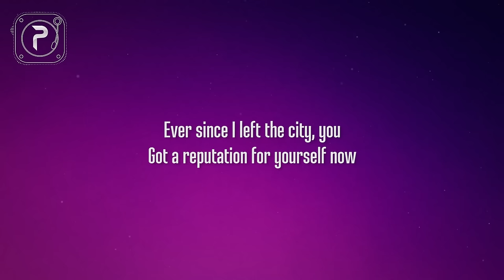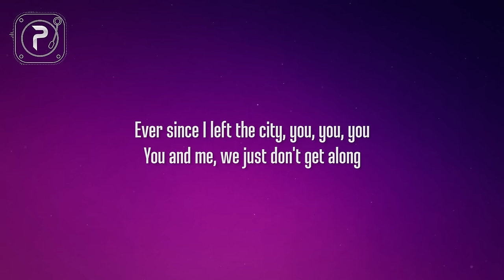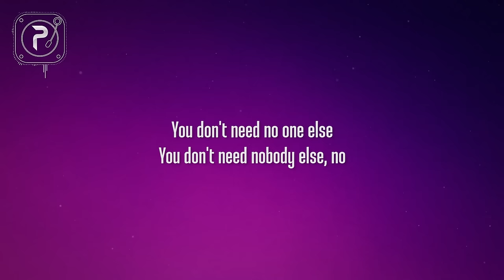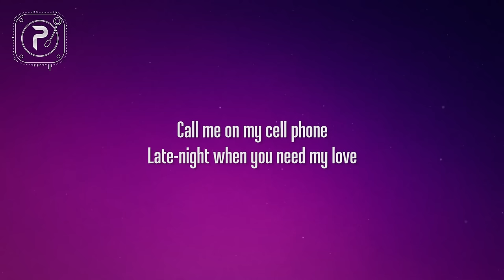Drake - Hotline Bling (Lyrics)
picture : unsplash